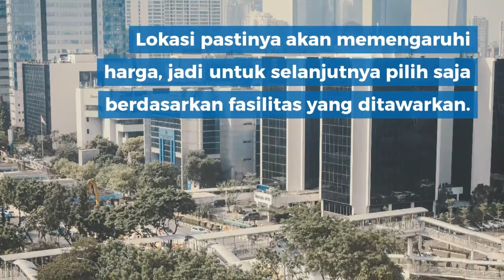Fasilitas WAJIB untuk kamu yang akan beli rumah ! - Propertimaret